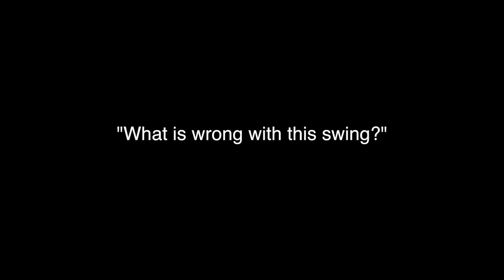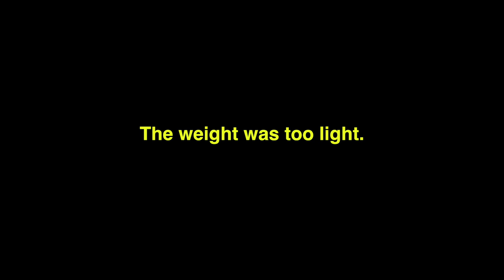Kettlebell Swing Squat Style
■■□□□ Take the online kettlebell swing course and become a trainer

■■□□□ If you're a personal trainer, you can't go past Personal Trainers Worldwide on Facebook and LinkedIn
■■□□□ Love CrossFit? Join the CrossFit Community on Google+
■■□□□ My website where I blog and post Kettlebell information
■■□□□ My LinkedIn profile (not that it's of any use!)